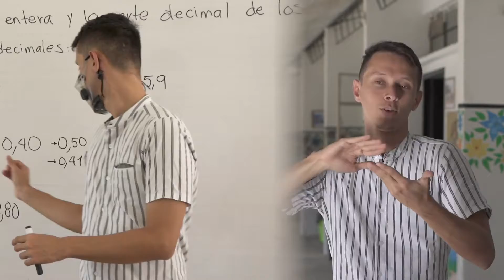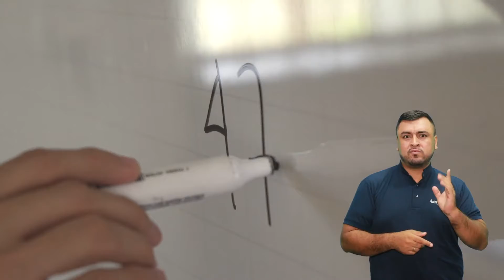La valerosa labor de Ingrid y Darwin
Villavicencio cambia con personas como Ingrid Guio y Darwin Rodríguez, personas sordas que enseñan, inspiran y garantizan los derechos e igualdad de oportunidades para todos. 🤘🏼👍🏼
En el día internacional de la lengua de señas, reconocemos su labor y aporte a una ciudad mucho mejor.